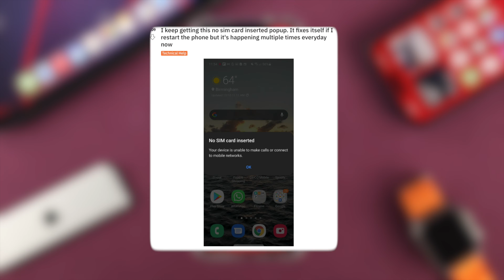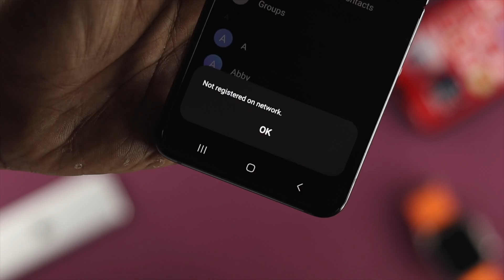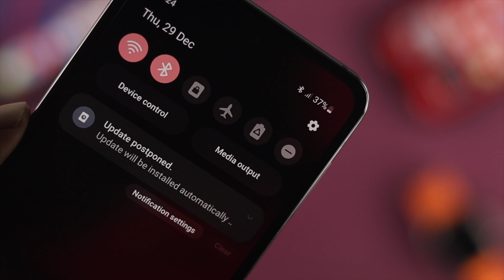Galaxy Z Flip 4: How To Fix No SIM Card Inserted and SIM Card Failure Error! [Invalid SIM]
You have inserted a SIM card in the Galaxy Z Flip 4 but it’s showing a No SIM error or other problems like-

* SIM Card Failure,
* Invalid SIM,
* No Service,
* Constantly Searching for network,
* Insert SIM,
* SIM card not detecting,

The best 4 solutions to fix any SIM not working issues on Samsung Z Flip 4/3/2 easily.

0:00 Common SIM Card not detecting problem
0:29 Solution 1: Restart your Phone
0:49 Solution 2: Eject, Clean reinsert SIM
1:20 Solution 3: Check SIM Card is working or not
1:39 Solution 4: Reset Network Settings